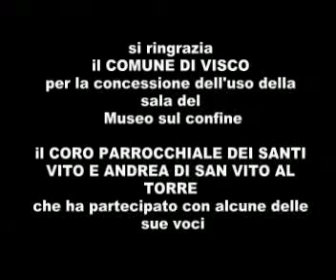Canto inedito della Grande Guerra - "Maledetta la guerra"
Coro della Parrocchia dei Santi Vito e Andrea Martire di San Vito al Torre accompagnato alla tastiera da don Giorgio Longo